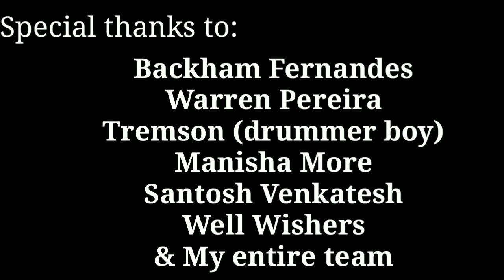❤KHORO MOG❤|| A Konkani Film By Raymond Rodrigues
CAST:
Racheall Coelho
Milton Gauncar
Mejoy Rodrigues
Anyel Rodrigues
Com.myron
Rosela Coelho
Raymond Rodrigues

Concept /Directed/Edited by:
Raymond Rodrigues

If you like my film 🎬 Then please do